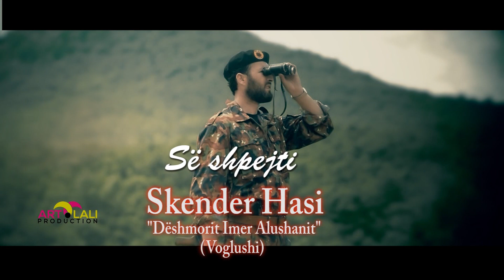Skender Hasi Së shpejti videoklipi premier "Dëshmorit Imer Alushani" (Voglushi)